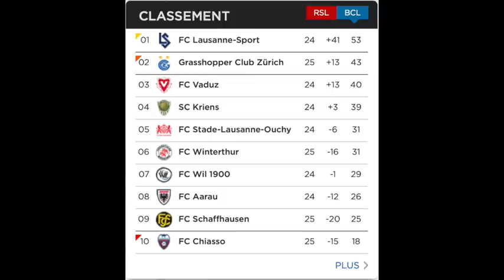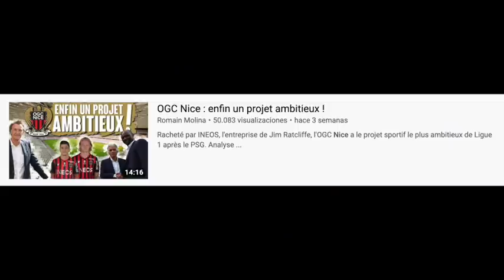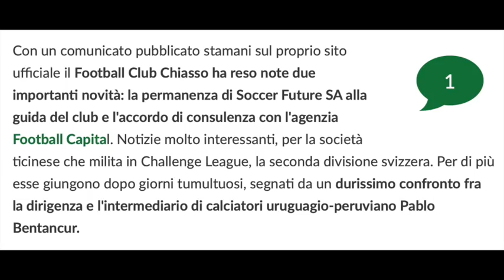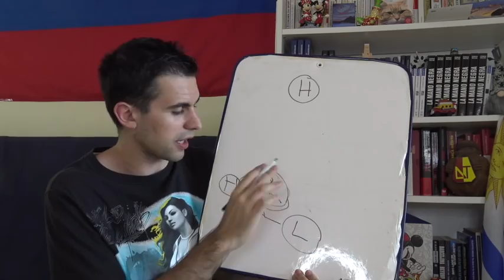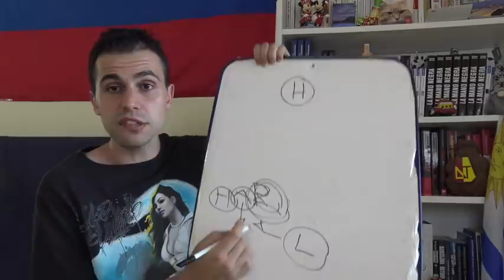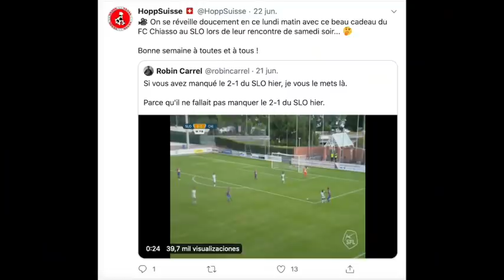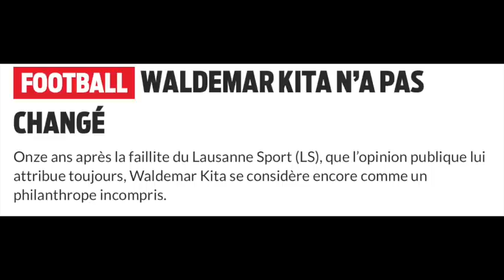Football folklore : bienvenue en Suisse !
Faillites, fusion, rachats de clubs, matchs truqués, équipe utilisée pour de l'évasion fiscale entre l'Amérique du Sud et l'Europe, propriétaires mégalo ou encore des formations directement aux mains des agents : le football suisse est quand même sacrément folklorique !